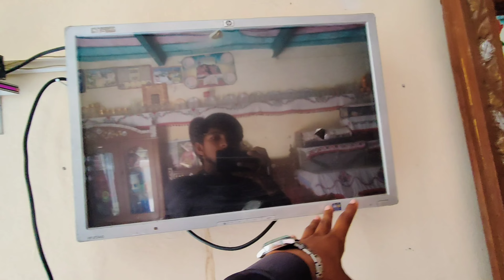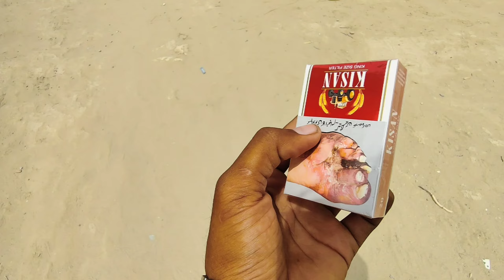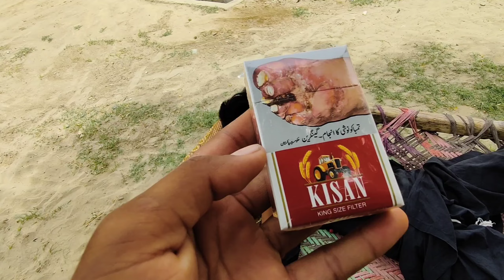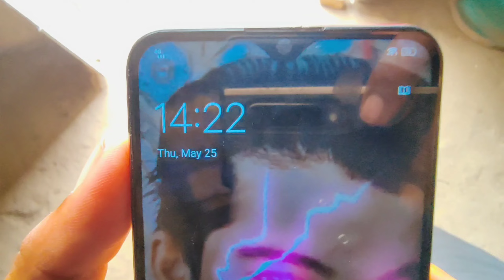PUNJAB KI GARMI,?🥵||ILYASNOOR